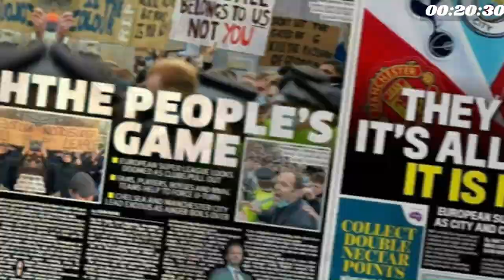How Jamaica COULD POTENTIALLY LINE UP In 2024 With New Incomings🦁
Join us as we speculate on how the Jamaican national football team could potentially line up in 2024 with promising new incoming players. We'll analyze the potential starting XI, formation, and tactics, as well as the impact these new talents could have on the team's performance. Whether you're a football fan or just curious about the future of Jamaican football, this video will provide an insightful look into the possibilities for the team.

Chapters:
1) Introduction - 0:00/0:13
2) Discussion Before Team Breakdown - 0:33/2:51
3) Jamaica Last Match Against Canada - 2:52/8:35
4) Jamaica Potential Line Up In 2024 With New Players -8:38/17:41
5) Close - 17:41/18:30

NB: Background Music By Special Artiste: Slick Gad